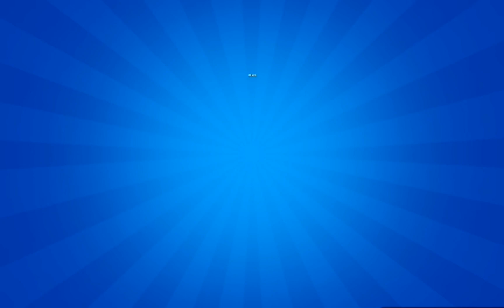10 STAR HEDİYESİ AÇILIMI 🙂🙂 PART 1